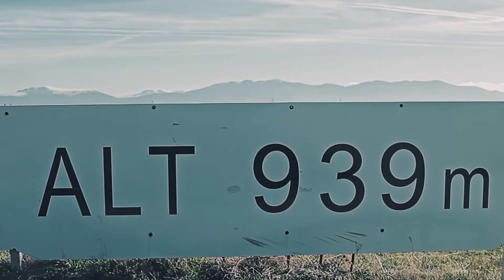Whiz Feller - Non Stop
❂ Robber music wants for 2023 & 2024to promote absolutely any driving car music list that can make happy any car audio system, continuing with best Edm, bounce and electro house. Some of the new songs that don't have deephouse remixes, bass house, brazilian or g-house we make a boosted bass mix version for you to enjoy the music like a gangster in your car.